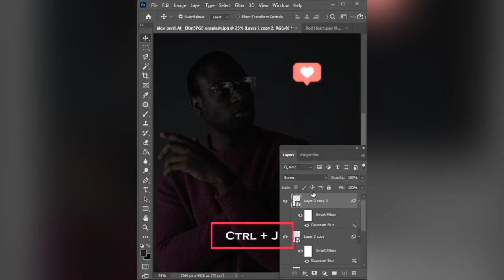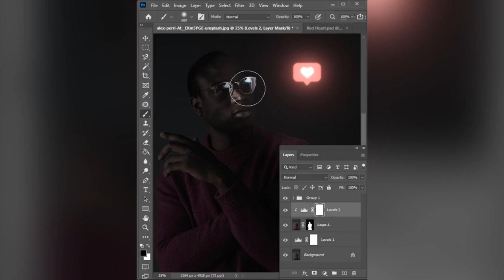Red Light From Photoshop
Photoshopta Kırmızı ışık özelliği..
En güzel ve en kısa yolu ile yapılışı sizlerle..